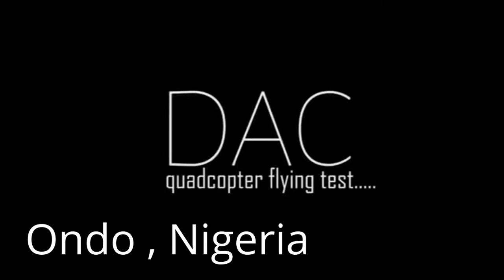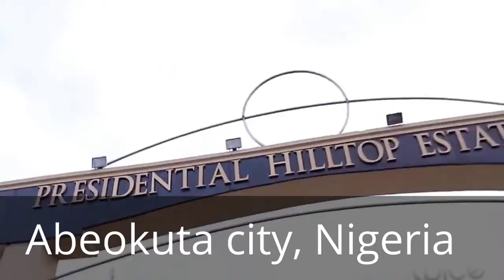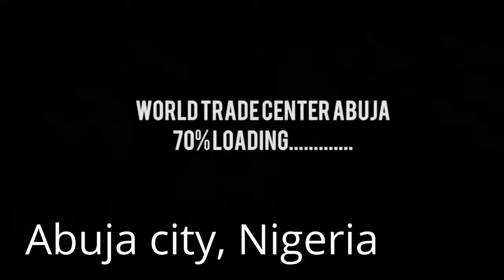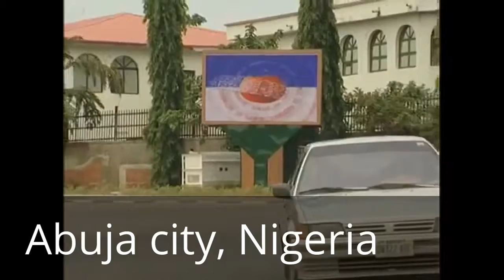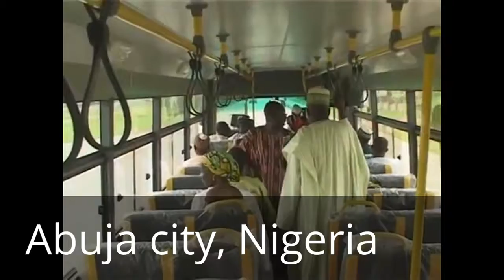cities in Nigeria